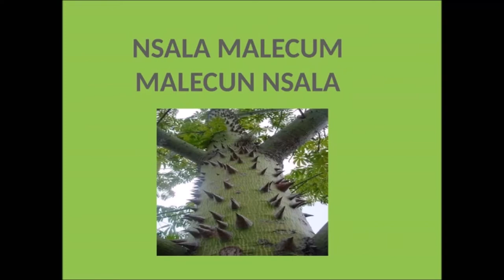'' LA DEFENSA PERSONAL EN EL PALO MONTE ''